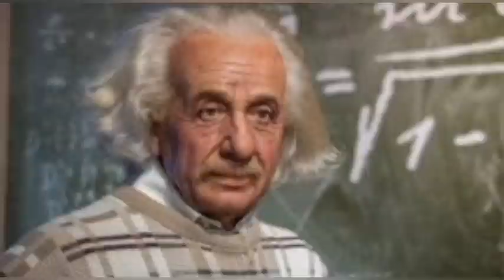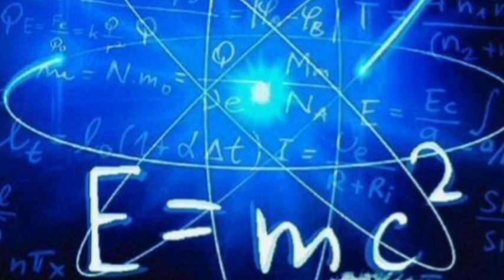ألبرت أينشتاين | قصة حياة العبقري المجنون ستذهلك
ألبرت أينشتاين قصة حياة العبقري المجنون وحقائق ستذهلك